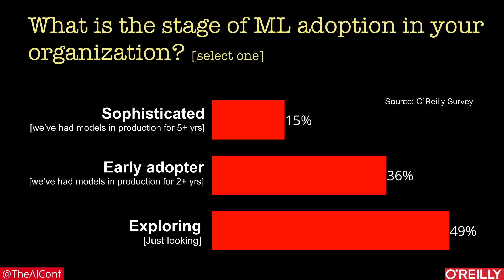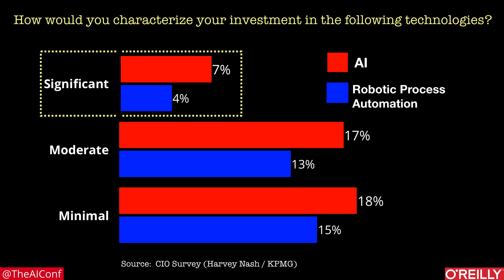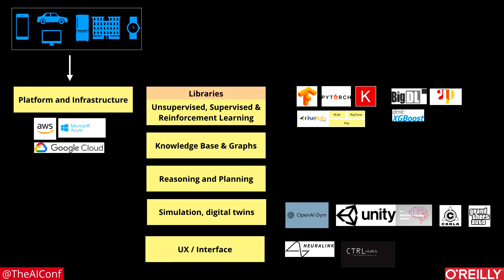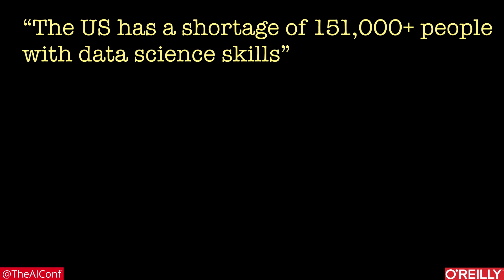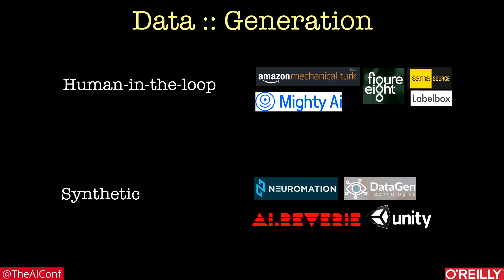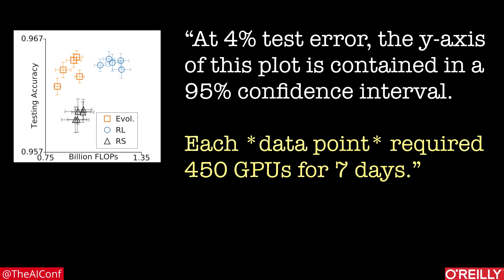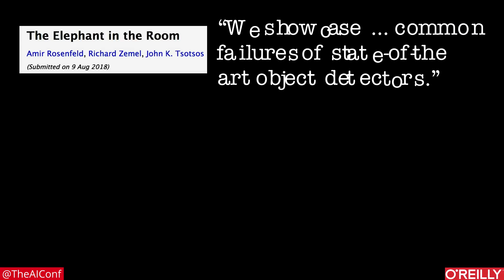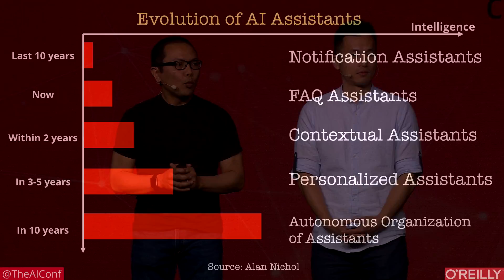The state of automation technologies- Ben Lorica (O'Reilly Media), Roger Chen (Computable Labs)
What technologies are ready for adoption, and how should companies and organizations evaluate automation technologies? Ben Lorica and Roger Chen highlight recent trends in data, compute, and machine learning. Along the way, Ben and Roger discuss what technologies companies should be evaluating in the near term.